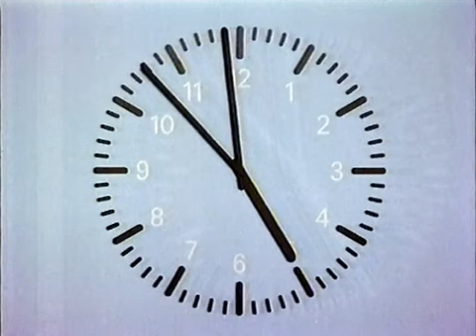ZDF Heute 4.9.1983 Nachmittags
Sprecher Siegfried Andrich, Nachrichten: Schwere Kämpfe im Libanon im Gebiet der Schuf-Berge, Reaktionen auf Abschuss südkoreanischer Jumbo-Jet vor 4 Tagen, Kardinal Glemp in Polen kritisiert Warschauer Regierung, Eröffnung internationale Herbstmesse in Leipzig, Rede Minister Windelen zu Vertriebenen in Cuxhaven, Trauerzug für den Türken Kemal Altun in Berlin, der sich wegen drohender Auslieferung umbrachte.